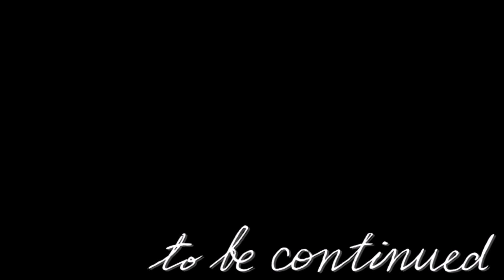ゆっくり茶番劇 最強のバディが幻想入り 第1話「幻想入り」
反響次第で続くかも？
「幻想に咲いた花」MV FULL ver./岸田教団&THE明星ロケッツ×草野華余子『東方ダンマクカグラ』テーマ曲